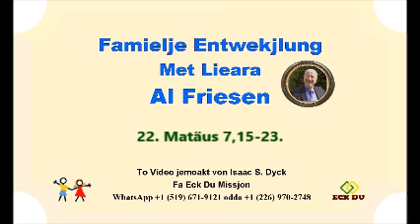Famielje Entwekjlung Nr. 22 - Al Friesen